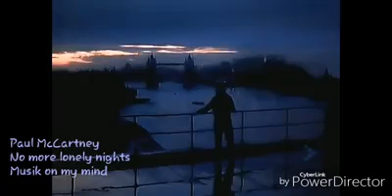14 de julho de 2018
Vídeo de valmirdinizz